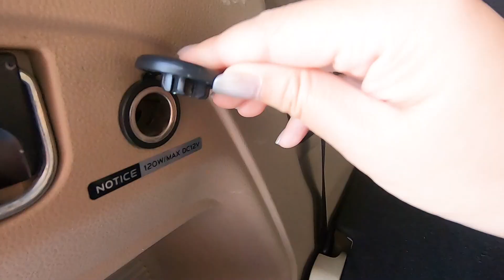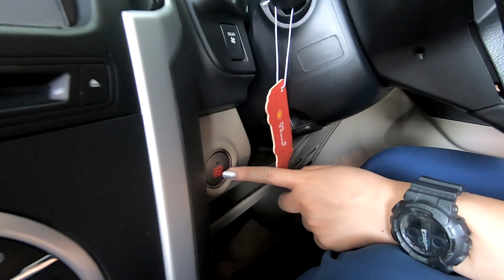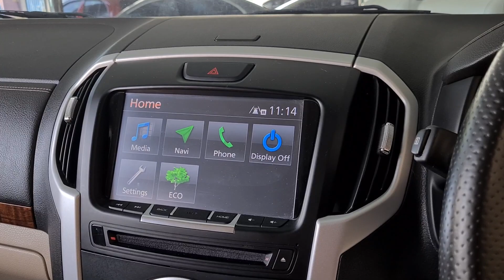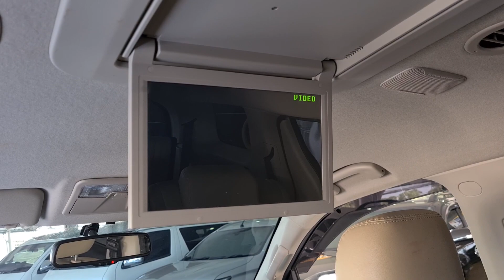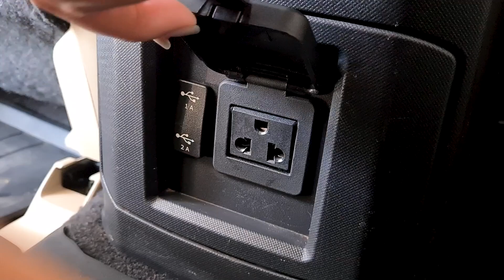รีวิว MU-X 3.0 Z 4WD 2018 รถมือสอง มิวเอ็ก รถครอบครัว เอาไปขับเติมน้ำมันอย่างเดียว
❗️MU-X ต้องคันนี้ สีขาว ตัว TOP แต่งครบ❗️

❤️MU-X 3.0 Z 4WD 2018 ราคาเพียง 999,000.- ❤️

🎉รถครอบครัวคันโต ปี 2018 มาพร้อมล้อแม็กหล่อๆ พร้อมระบบขับเคลื่อน4 ล้อ Option ล้นๆ สีเดิมโรงงาน เครื่องเกียร์ช่วงล่างสมบูรณ์100% ขับดีไม่มีส่าย แอร์เย็นเพลงเพราะ รถไม่เคยเกิดอุบัตเหตุใดๆทั้งสิ้น รับรองไม่ผิดหวังแน่นอน

รถดี ไม่รอใคร สนใจต้องรีบโทร 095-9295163 ⚠️จองให้ทันนะคะ!!

🔖ฟรี! ประกันเครื่องยนต์ และ เกียร์ 1 ปี หรือ 20,000 กม.(มูลค่า20,000 บาท)
🔖ฟรี! เปลี่ยนถ่ายของเหลว และเช็คสภาพที่ศูนย์บริการ (มูลค่า4,000 บาท)
🔖ฟรี! ตรวจสอบสภาพรถพร้อมใบรับประกันโดย Goo Inspection (มูลค่า2,000บาท)
👉การรับประกัน..
✅ รับประกันไมล์แท้ 💯%
✅ รับประกันซื้อคืน 💯% กรณีชนหนัก ตัดต่อ น้ำท่วม โอนทะเบียนไม่ได้
✅ รับประกันโครงสร้างตัวถังเกรด 5 ดาว โดย Goo Inspection
📣📣คุณลูกค้าที่รับเงินสด ไม่มีเครดิต หรือ ไม่มีประกันสังคม อาชีพ ค้าขาย สามารถโทรเข้ามาปรึกษากับเราก่อนได้ค่ะ